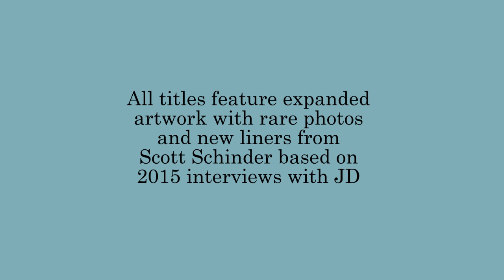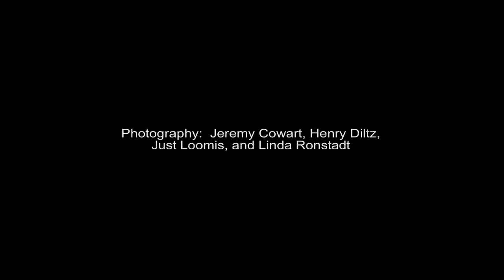Omnivore JD Souther Reissues trailer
John David Souther - available 1/8/2016